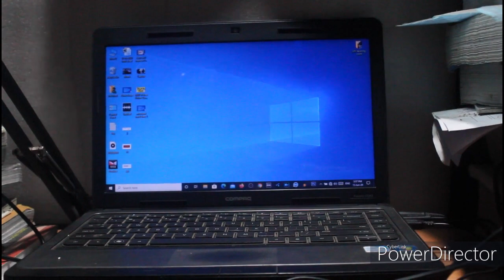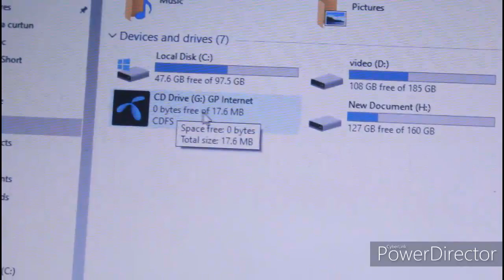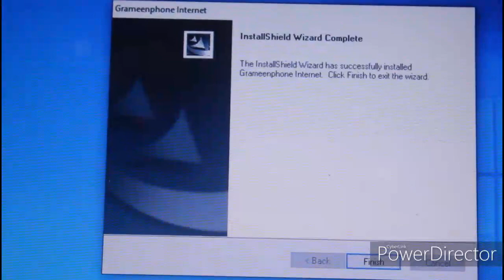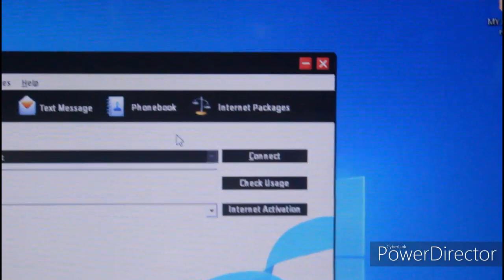connect a modem in a pc I Bangla turorial 2020 (New Tips)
in this video how to connet to your pc or laptop,